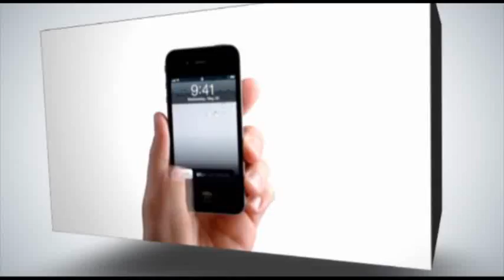المستشفى المغربي يداوي ألام أهل غزة